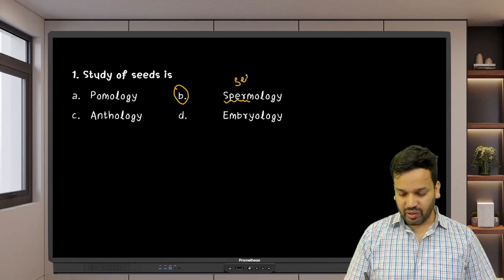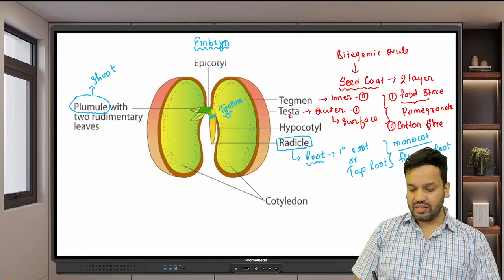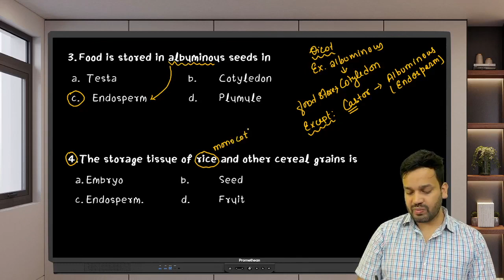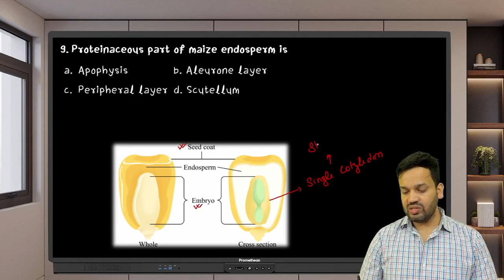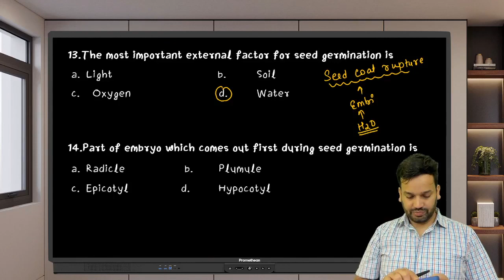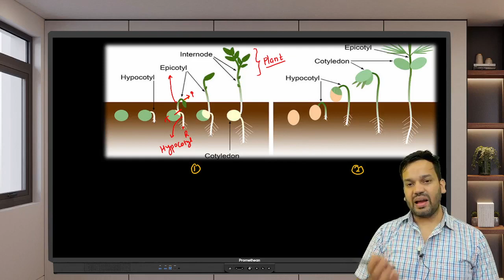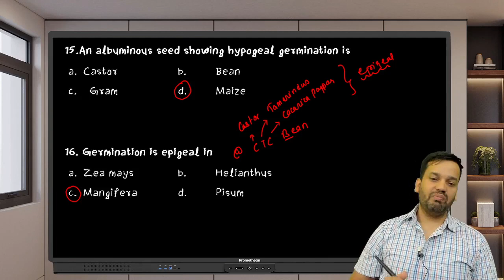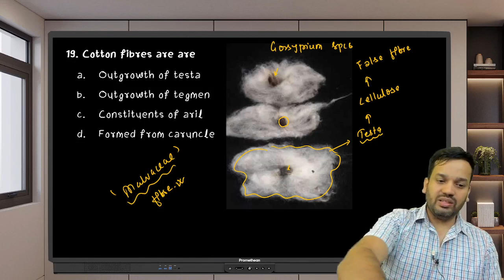QAD 4 ON MORPHOLOGY OF ANGIOSPERMSEED BY KABIR POKHAREL SIR